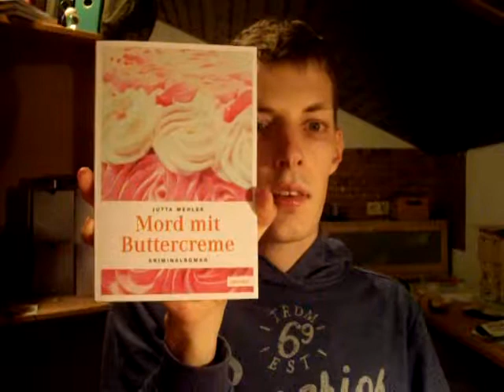Rezension - Mord mit Buttercreme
Hier meine Meinung zum fünften Fall mit Thekla, Hilde und Wally